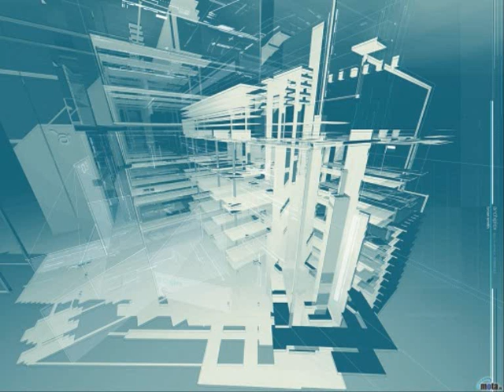TWENTY EIGHT PARALLEL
TWENTY EIGHT PARALLEL - VANGELIS